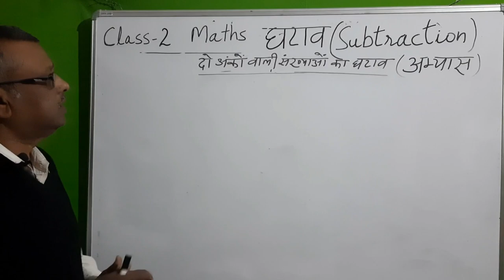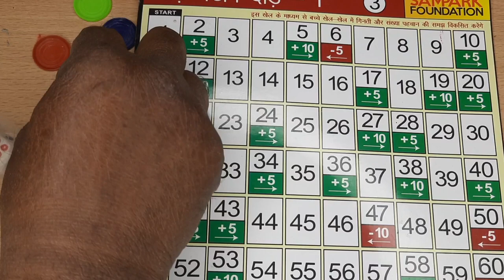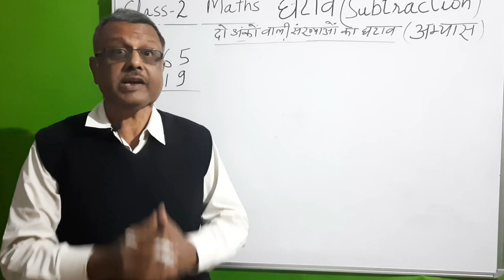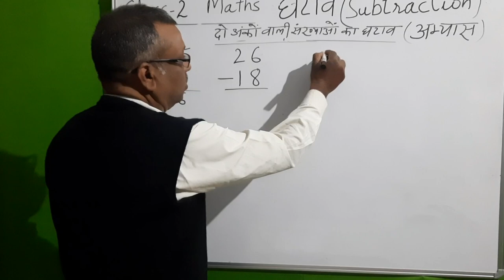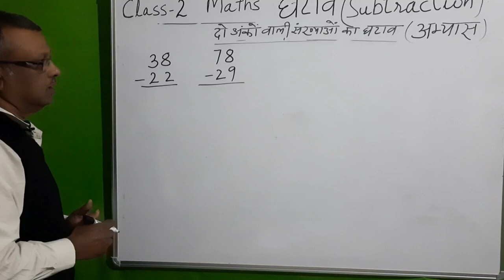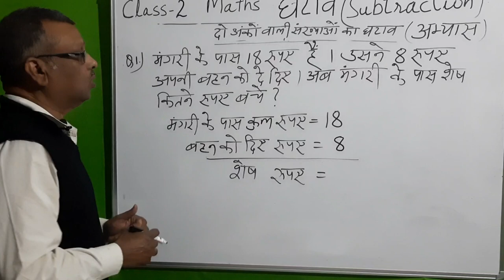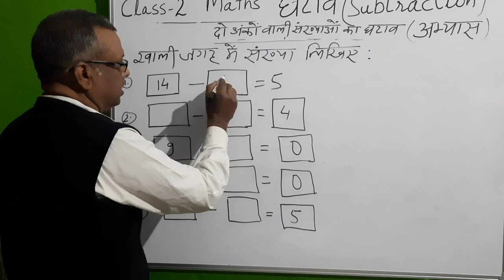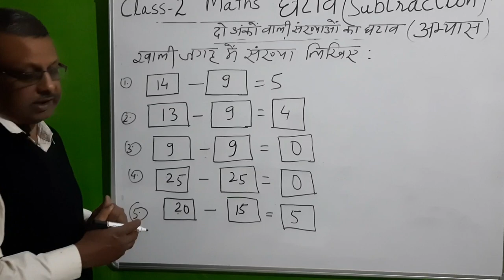Class 2 Maths - दो अंकीय संख्याओं का घटाव ( अभ्यास )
Class 2 Maths - Subtraction of two digit numbers ( Practice )